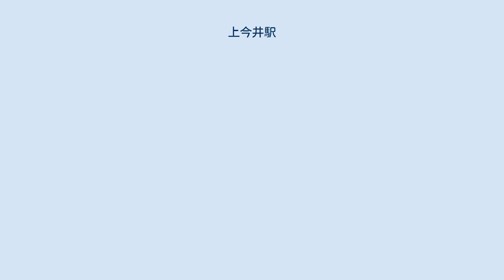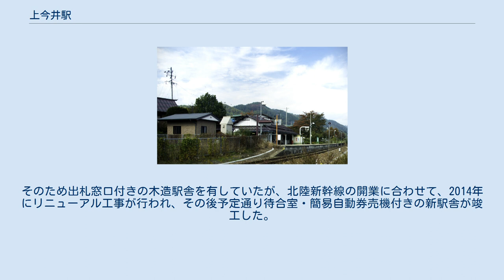上今井駅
上今井駅（かみいまいえき）は、長野県中野市大字上今井にある、東日本旅客鉄道（JR東日本）飯山線の駅である。
 旧駅舎（2013年11月） 当初、替佐駅と近いことから設置しない予定であったが、周辺住民の設置運動により開設された。
 駅構内 旧国鉄当時の配線は、現在の単式ホーム1面1線を持つ地上駅に加え、貨物ホーム単式1面1線、側線1線、留置線1線が存在し、駅長・駅員が勤めていた。
駅舎横には職員用の風呂場と国鉄職員のための官舎があった。
 留置線は、上今井園芸組合・共選所で選果された林檎の荷扱用有蓋貨車が常時2両留置されていた。
貨物荷扱い廃止後は、本線以外の交換設備（ポイント4機・転轍器標識）が撤去され単式ホーム1面1線の棒線駅となった。
 旧貨物ホーム・軌道跡地、側線・留置線（デッドエンド）軌道跡地には、駅利用客の利便を考慮し無料の駐車場・駐輪場が整備されている。
 飯山駅管理の無人駅。
かつては簡易委託駅であり、委託駅員が常備券・補充券を発売していた。
そのため出札窓口付きの木造駅舎を有していたが、北陸新幹線の開業に合わせて、2014年にリニューアル工事が行われ、その後予定通り待合室・簡易自動券売機付きの新駅舎が竣工した。
 リンゴ等の畑が広がる地帯である。